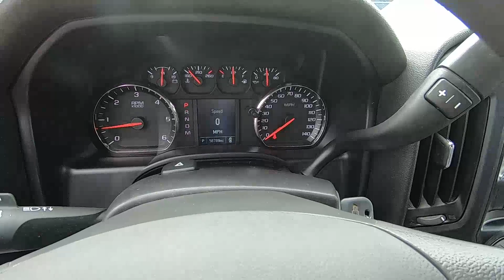2015 Chevrolet Silverado 1500 LS - Used Truck For Sale - Wooster, OH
Please visit Wooster Chrysler Jeep Dodge Ram to view this Used Deep Ruby 2015 Chevrolet Silverado 1500 LS for sale in Wooster, OH.

Stock#: P7163A

Vehicle Description:
2015 Chevrolet Silverado 1500 LS
Exterior
Bumper, front chrome
Bumper, rear chrome
CornerStep, rear bumper
Door handles, Black
Glass, deep-tinted
Grille surround, chrome
Headlamps, halogen reflector
Lamps, cargo area, cab mounted with switch on center switch bank
Mirrors, outside heated power-adjustable (includes driver's side spotter mirror) (Black.)
Recovery hooks, front, frame-mounted, black (Included with 4WD models only.) (Standard with 4WD models. Available with 2WD models.)
Tailgate and bed rail protection cap, top
Tailgate, locking utilizes same key as ignition and door
Tire carrier lock, keyed cylinder lock that utilizes same key as ignition and door
Tire, spare P255/70R17 all-season, blackwall (Included and only available with (RBZ) P255/70R17 all-season, blackwall tires.)
Tires, P255/70R17 all-season, blackwall
Wheel, full-size spare, 17" (43.2 cm) steel
Wheels, 17" x 8" (43.2 cm x 20.3 cm) stainless steel clad
Interior
6-speaker audio system
Air conditioning, single-zone
Assist handle, front passenger on A-pillar
Bluetooth for phone, personal cell phone connectivity to vehicle audio system
Chevrolet MyLink audio system, 4.2" diagonal color screen with AM/FM stereo, USB ports auxiliary jack, SD card slot, Bluetooth streaming audio for music and most phones, hands-free smartphone integration, Pandora Internet radio and voice-activated technology for radio and phone
Cruise control, electronic with set and resume speed, steering wheel-mounted
Door locks, power
Driver Information Center, 3.5-inch diagonal monochromatic display provides warning messages and basic vehicle information
Floor covering, Graphite-colored rubberized-vinyl, no floor mats included
OnStar with 4G LTE provides a built-in Wi-Fi hotspot to connect to the internet at 4G LTE speeds for vehicle availability, details and system limitations. Services and connectivity may vary by model and conditions. 4G LTE service available in select markets. 4G LTE performance based on industry averages and vehicle systems design. Some services require data plan.)
Remote Keyless Entry, with 2 transmitters
Seat, rear full-width folding bench, 3-passenger (includes child seat top tether anchor)
Seats, front 40/20/40 split-bench, 3-passenger, driver and front passenger manual recline with outboard head restraints and center fold-down armrest with storage. Vinyl has fixed lumbar and cloth has manual adjustable driver lumbar.
Single-slot CD/MP3 player
SiriusXM Satellite Radio is standard on nearly all 2015 GM models. Enjoy a 3-month All Access trial subscription with over 150 channels including commercial-free music, plus sports, news and entertainment. Plus you can listen to SiriusXM Internet Radio everywhere on your computer, smartphone or tablet. Welcome to the world of SiriusXM. (IMPORTANT: The SiriusXM Satellite Radio trial package is not provided on vehicles that are ordered for Fleet Daily Rental ("FDR") use. If you decide to continue listening after your trial, the subscription plan you choose will automatically renew and you will be charged according to your chosen payment method at then-current rates. Fees and taxes apply. See our Customer Agreement for complete terms All fees and programming subject to change.) (Not available with (PCU) Fleet Base Package. IMPORTANT: The SiriusXM Satellite Radio trial package is not provided on vehicles that are ordered for Fleet Daily Rental ("FDR") use.